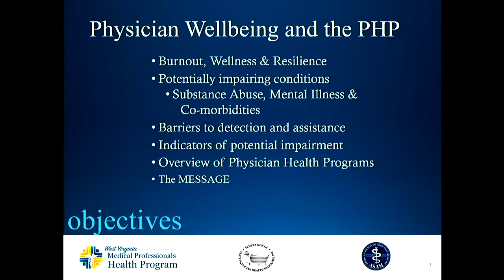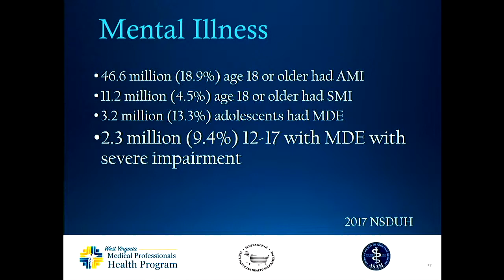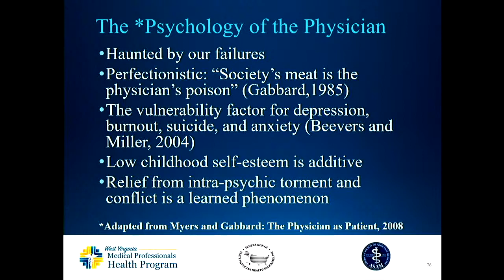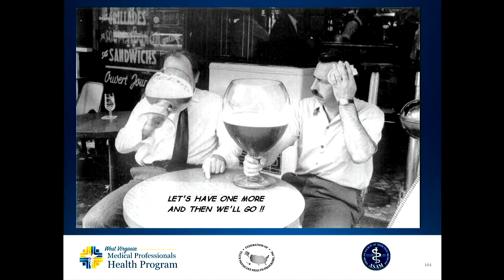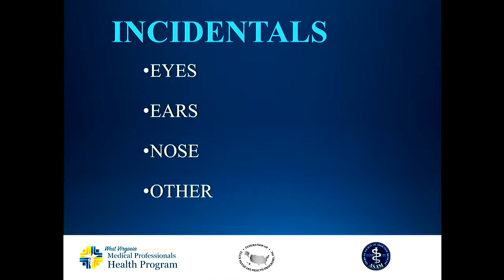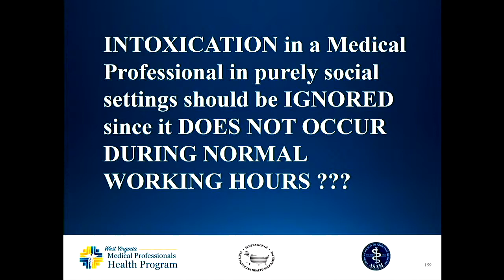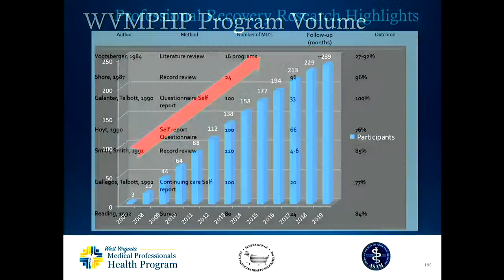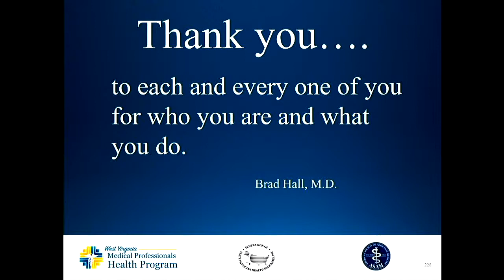Graduate Medical Education - Dr. Brad Hall